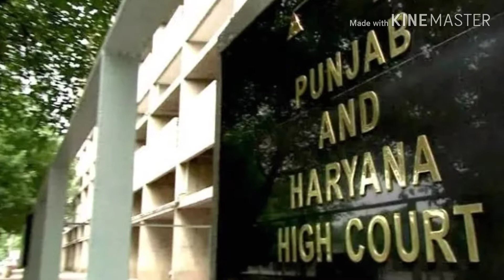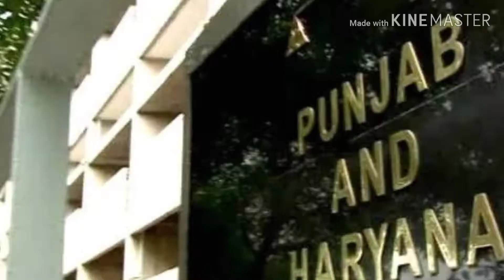राधे मां का सैंपल हुआ मैच, रात में भक्त से करवाती थी ऐसा काम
दोस्तों आपको तो याद ही होगा की वर्ष 2015 में सुरेंद्र मित्तल नामक व्यक्ति ने राधे मां के खिलाफ कोर्ट में एक याचिका दायर की थी। जिसमे सुरेंद्र मित्तल का यह आरोप था कि राधे मां अपने आप को मां दुर्गा का अवतार बताती हैं और भोली-भाली आम जनता को धर्म और आस्था के नाम पर बेवकूफ बना रही हैं।

सिर्फ इतना ही नहीं सुरेंद्र मित्तल का यह भी आरोप था की राधे मां निरंतर उनसे आई लव यू बुलवाकर उनके साथ सं@ध बनाने के लिए भी दबाव डालती थीं। वो उनको देर रात तक फ़ोन करती और गन्दी बातें करती थी। उनकी बात न मानने पर धमकी भी देती थी। अब माना जा रहा है की इस मामले में राधे मां की परेशानियां अभी और बड़ सकती है।

इसी बीच पंजाब के कपूरथला के एसएसपी ने हाईकोर्ट को बताया है कि सुरेंद्र और राधे मां के फोन कॉल रिकॉर्डिंग के मामले में राधे मां की आवाज का सैंपल मैच हो गया है। बता दें पंजाब के फगवाड़ा निवासी सुरेंद्र मित्तल लंबे समय से राधे मां को लेकर नए-नए खुलासे करते रहे है।

बता दें कुछ वर्ष पूर्व फगवाड़ा में सुरेंद्र मित्तल ने तब भी राधे माँ का विरोध किया था जब वह खुद को देवी दुर्गा का एक अवतार बता कर लोगो से अपनी पूजा करवा रही थी। तब इस विरोध के बाद राधे मां ने जनता से हाथ जोड़कर माफ़ी भी मांगी थी। पर इस घटना के कुछ समय बाद ही एक बार फिर राधे मां ने मुंबई में अपने आप को देवी दुर्गा का एक अवतार बताया था।